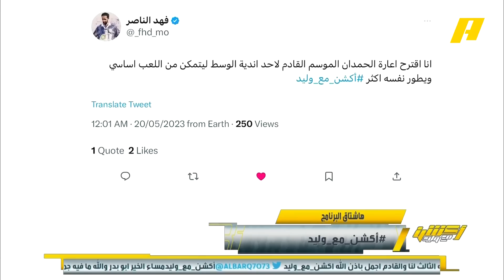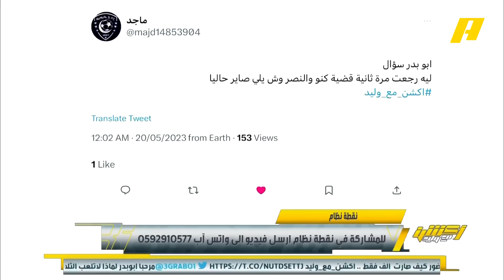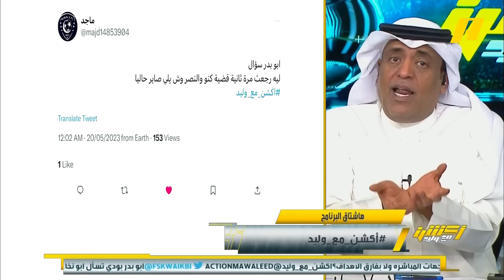مشاهد: كيف تتوقعون تتويج الاتحاد و النصر سيكسب احتجاجه ؟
وليد_الفراج: من حقه الاحتجاج ومن حقنا التطنيش ، الأندية تحتاج نجوميه اللاعبين وليس إدارته القانونية .. الجمهور طيب ويصدق